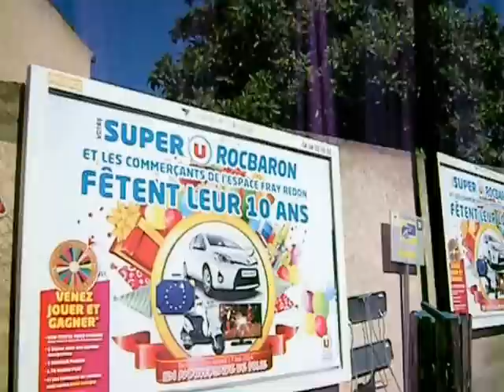UP AND DOWN IN COTIGNAC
This clip was the idea of my spouse.  Cotignac is a Medieval village in Provence, France.  The village has ancient, even prehistoric vestiges, such as some of the caves, troglodyte buildings and the dramatic cliff which dominates the scenery.

The two towers shown briefly on this clip, atop the cliff, were psyops in their time.  They didn't actually function, there's no point of entry on one of them at all, and they were just to freak out potential invaders.

The car is a rental and is a Peugot 208 and wasn't very large -- but it was really difficult to manipulate it on impossible narrow, steep-graded "streets."

We rented a troglodyte house in the cliff for a week here and I must say, this place was really hard for me to be in, as I am disabled.  The village has a pleasant atmosphere, however, and there's a wonderful, very large market here on Tuesday mornings.

This clip was made in the month of May.  There had been a fairly serious drought and people had to be very careful about smoking and having fires of any sort.  It did rain a bit the next week, which was really welcome.